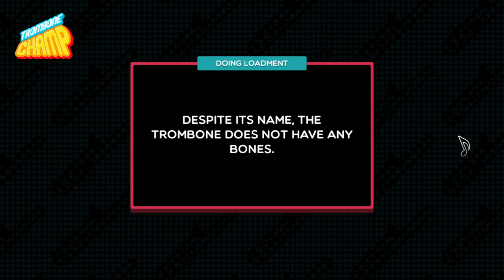The thought of Us - Trombone Champ custom chart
A nice chill piano song by Eddy Chen of TwoSetViolin. Based on Mario Ciacco's arrangement on Musescore.

(full link) https :// drive [dot] google [dot] com/drive/folders/1jfp268oOKFIYFZcvC4ILzdw4CXGxweqn?usp=sharing

Chapters:
0:00 Loading
0:07 Human performance
2:21 Score
2:50 Autotoot performance
5:04 Score

Original video filename: 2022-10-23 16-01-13.mkv